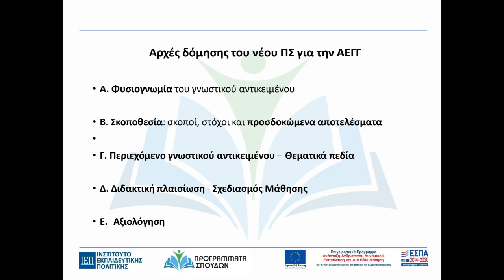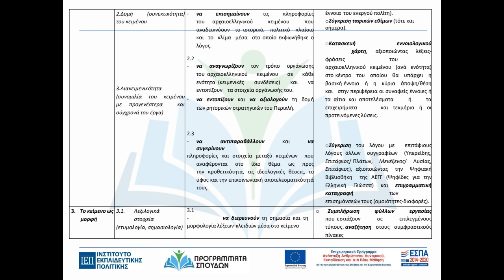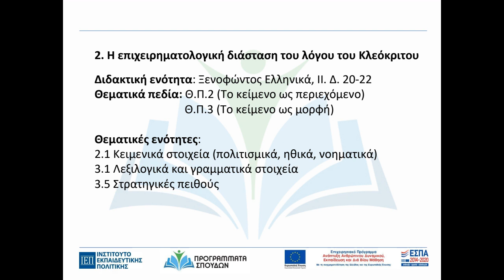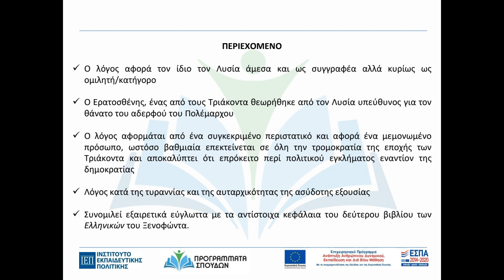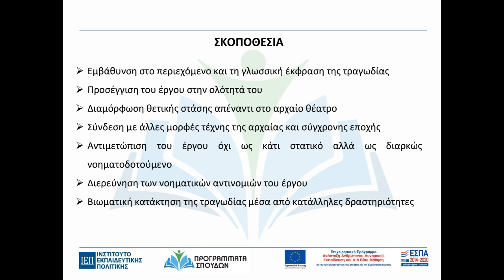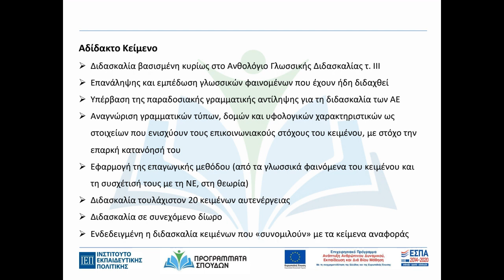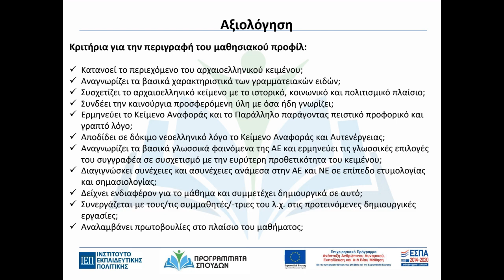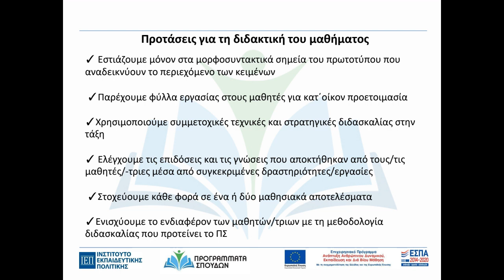Τα νέα Προγράμματα Σπουδών των Αρχαίων Ελληνικών για το Λύκειο: Προοπτικές και προκλήσεις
Με την τηλεδιάλεξη με θέμα «Τα νέα Προγράμματα Σπουδών των Αρχαίων Ελληνικών για το Λύκειο: Προοπτικές και προκλήσεις» ολοκληρώθηκε στις 2 Ιουνίου 2023 ο 4ος Κύκλος Τηλεδιαλέξεων με γενικό τίτλο «Γλώσσα, Λογοτεχνία, Γραμματισμοί», τον οποίο διοργάνωσε το Μεταπτυχιακό Πρόγραμμα «Ελληνική Γλώσσα και Λογοτεχνία» του Ανοικτού Πανεπιστημίου Κύπρου (ΑΠΚΥ). Ομιλητής στη διαδικτυακή εκδήλωση ήταν ο Δρ Παναγιώτης Σεράνης, Συνεργαζόμενο Εκπαιδευτικό Προσωπικό στο εν λόγω Πρόγραμμα και καθηγητής φιλολογίας.

Στην παρούσα εισήγηση παρουσιάζεται η φιλοσοφία και το θεωρητικό υπόβαθρο του Προγράμματος Σπουδών των Αρχαίων Ελληνικών στο Λύκειο (στοχοθεσία του προγράμματος, περιεχόμενο και μεθοδολογία της διδασκαλίας), ενώ καταγράφονται και οι καινοτομίες του σε σχέση με τα προηγούμενα αναλυτικά προγράμματα για το μάθημα. Ο ομιλητής συζήτησε για τις προοπτικές που ανοίγονται για τη διδασκαλία του μαθήματος, αλλά και τις προκλήσεις που καλούνται να αντιμετωπίσουν οι εκπαιδευτικοί, όπως αυτές προκύπτουν από την πρόσφατη επιμόρφωση για το μάθημα.